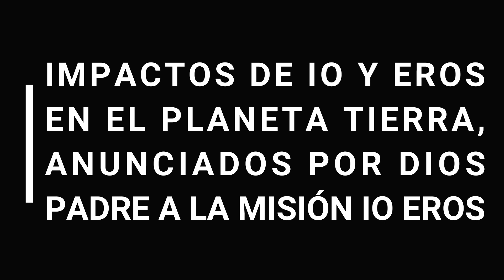Profecía - Impactos de IO y EROS en la Tierra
Hola a todos!! Esto es lo que nos ha anunciado Dios Padre, a la Misión IO EROS, con respecto a los impactos de IO y EROS en la Tierra.

Les pedimos que oren y pidan a Dios, para que mitigue todo lo que está por venir, todo lo que nos ha anunciado.

Si quieren conocer más, visiten nuestra página web y exploren nuestro Canal de YouTube.